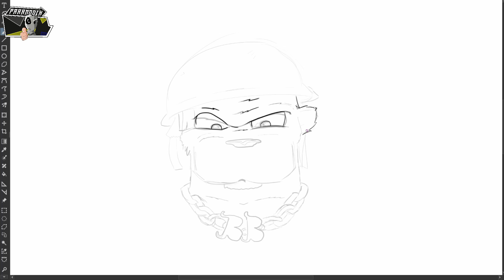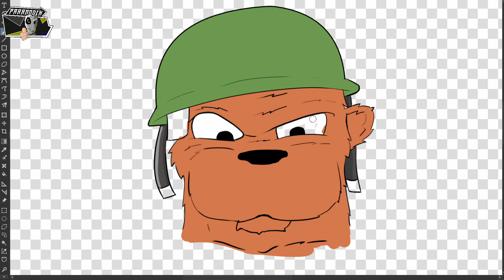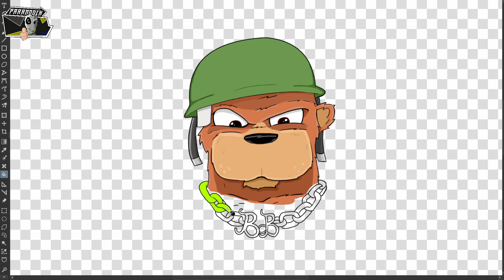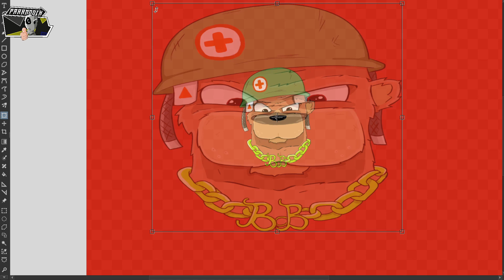Drawing Small Fan Art For BartBear / Cartoony Timelapse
This one is a small drawing for our community friend BartBear. You can find his content on the YouTube platform too. Hope you like it, and some changes coming to the channel soon, really soon !!! Stay Safe  !!!

Drawing using  HUION KAMVAS 19 Pro